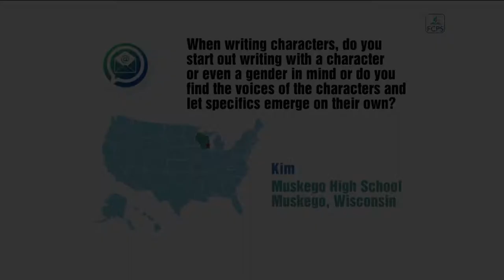Ruta Sepetys: Shaping Characters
Author Ruta Sepetys describes how she shapes characters.